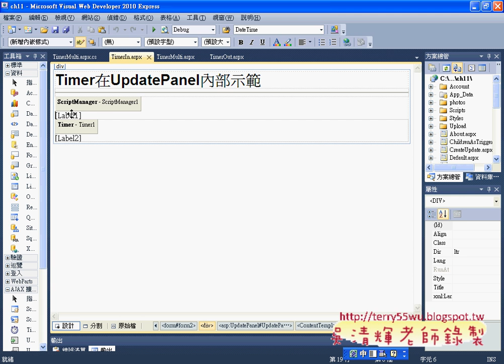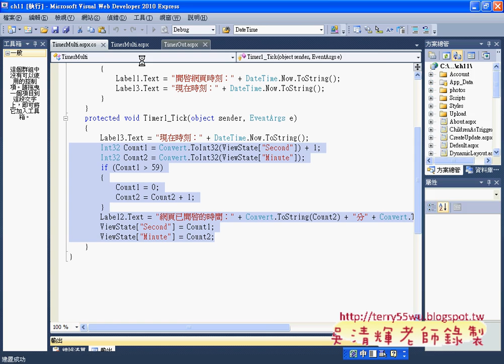09 Timer與多個UpdatePanelASP NET C#資料庫教學 吳老師)3